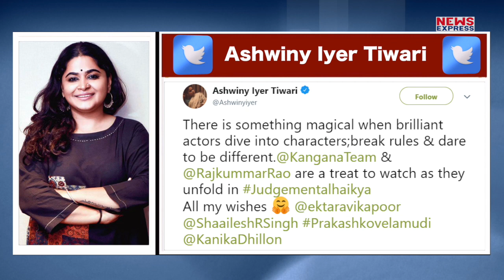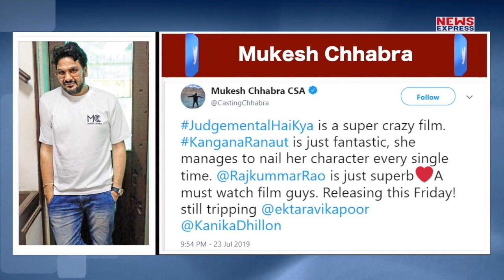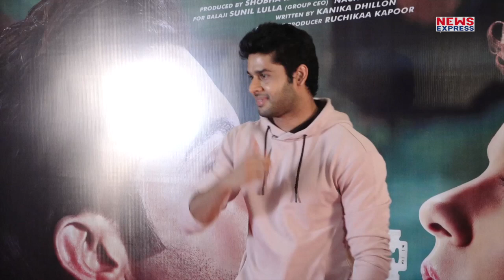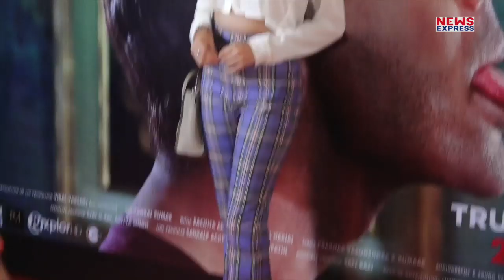Kangana की Film ‘Judgemental Hai Kya’ पर आया ऐसे Reactions, देखिए video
कंगना की फिल्म Judgemental Hai Kya पर रिलीज से पहले ही Reactions आने शुरू हो गए हैं...चलिए दिखाते हैं आपको..